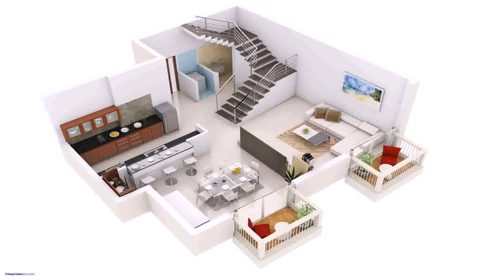Modern Small Duplex House Design (see description)